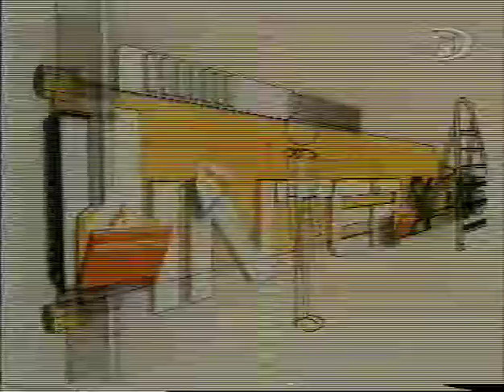Duet Mania - TV Interviews & Shows [3/4]